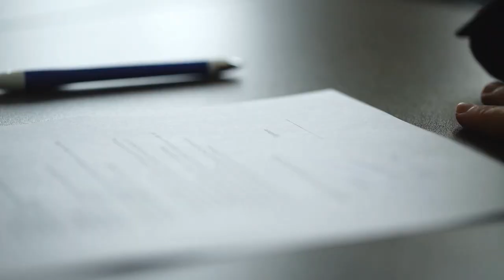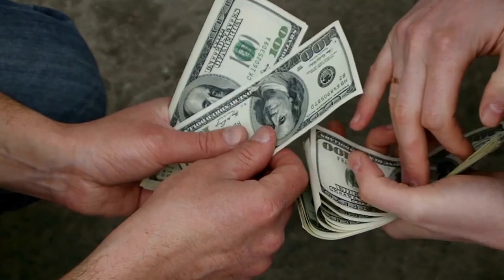In A Divorce |Dividing Assets| Dividing Valuables | Dividing Business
Dividing assets in a divorce owning a home, owning a house, owning properties, owning business , jewelry and art,   and how would we divide these assets fairly. There are factors to consider and in this video I will teach you what you need to know based on an interview I had with a divorce attorney.

or ask us in the comments.

In this video you will learn the hard truth in divorcing.